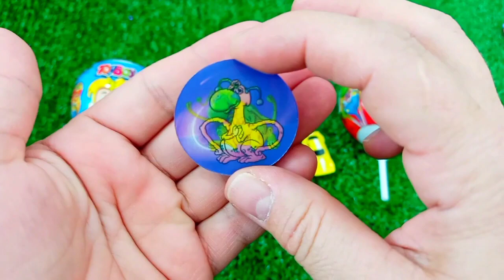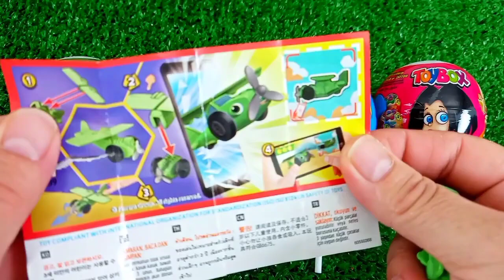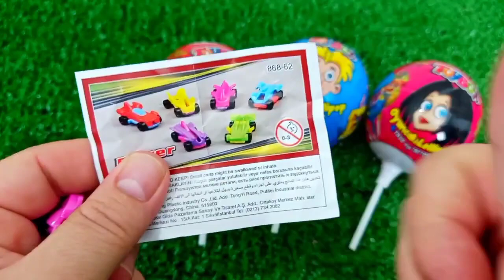ASMR MUKBANG Watermelon Desserts Cutting Rainbow. Lollipo Cutting Rainbow.Gummy Candy